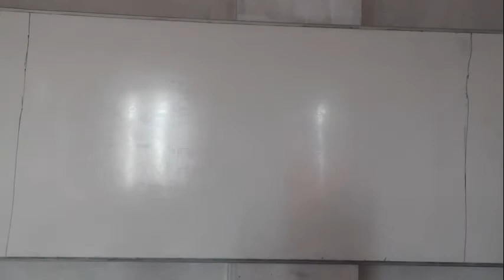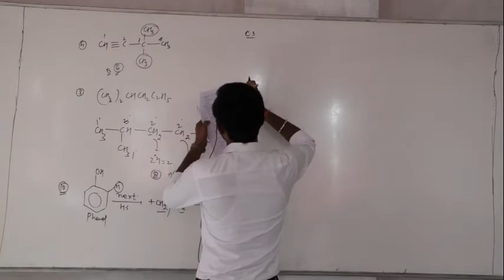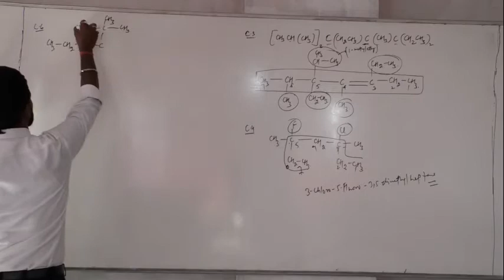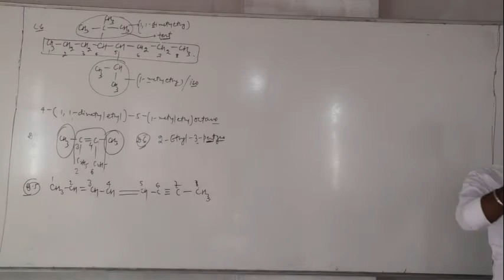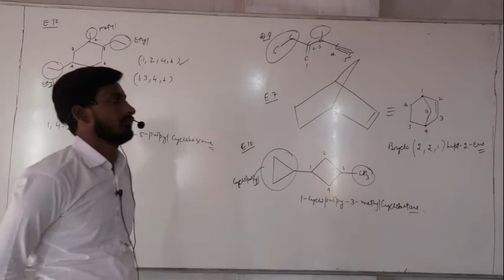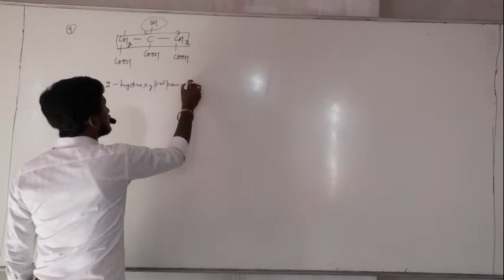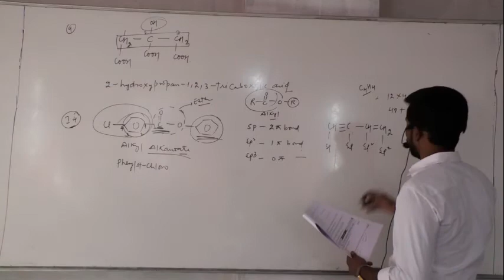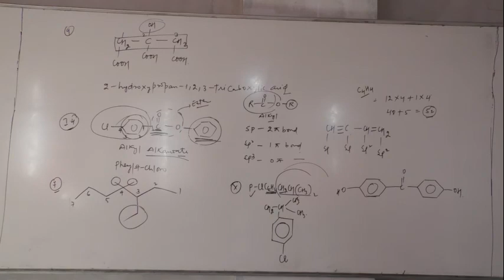10 .12 .20 Singh SIr